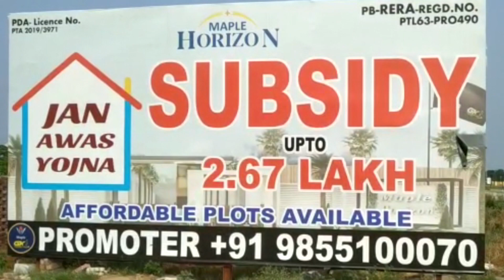ਕਾਂਗਰਸ ਪਾਰਟੀ ਵਿਚ ਛਿੜੀ ਜੰਗ ,ਲੀਡਰ ਹੋਏ ਆਮੋ ਸਾਹਮਣੇ